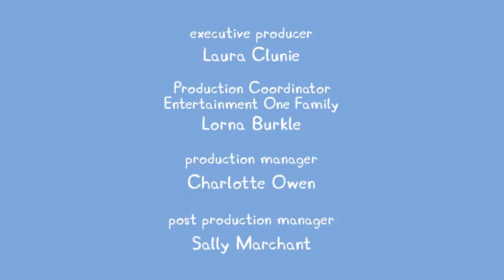小猪佩奇 第五季19 喬治的新恐龍 中文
你的訂閱就係我的支持每天為你帶來熱門視頻
我是一個專業的搬運工影片如有侵犯版權請跟
我說我會盡快剷除